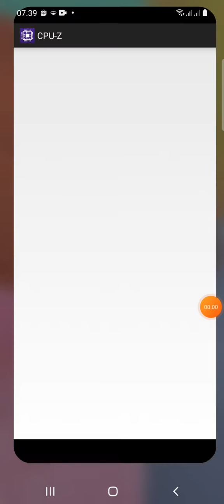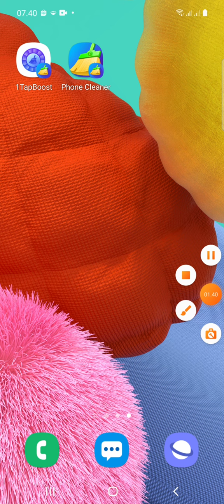cara cek kecepatan hp memakai cpu z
pengecekan ram cpu yg paling akurat pakai cpu z